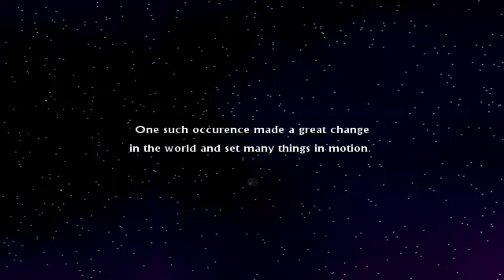New Beginning! - Monstructs: makers and Mayhem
I figured I'd show of the newest opening for the game's BETA 2 RELEASE. I've added a new Hardmode where enemies give more gold and exp!